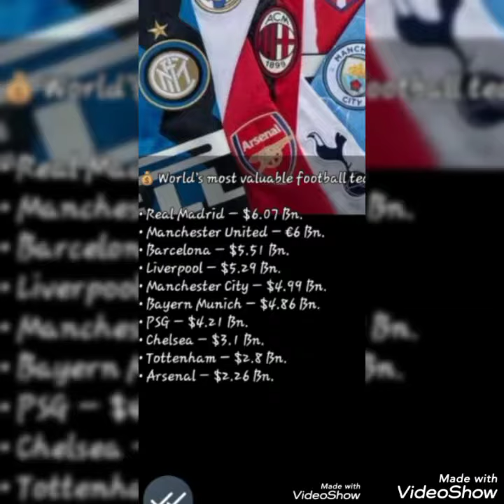EUROPEAN FOOTBALL NEWS ALL TRANSFERS AND NEW UPDATES